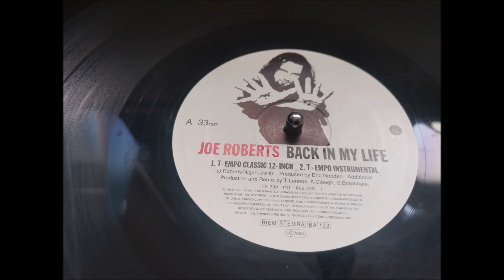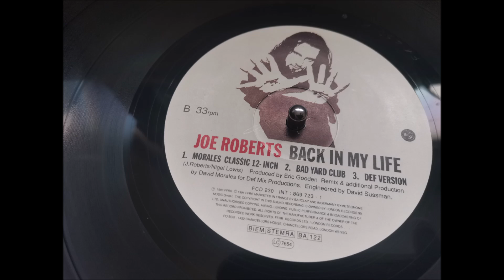Joe Roberts - Back In My Life (T-Empo Classic 12-Inch)